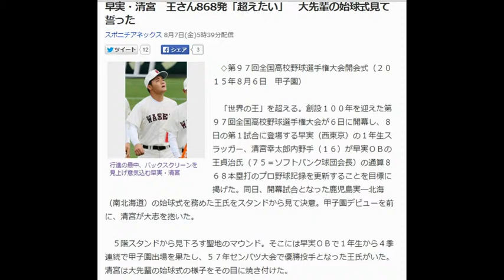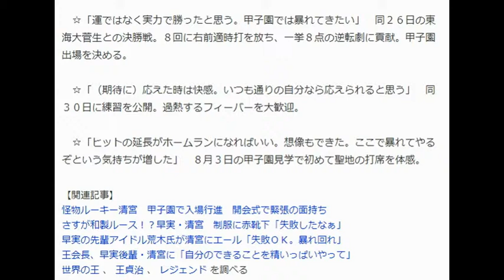早実・清宮 王さん868発「超えたい」 大先輩の始球式見て誓った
今なら、レバレッジを最大化した
今話題のSNS自動集客ツール（１９８００円相当）を
無料でプレゼント中です！

行進の最中、バックスクリーンを見上げ意気込む早実・清宮
　◇第９７回全国高校野球選手権大会開会式（２０１５年８月６日　甲子園）

　「世界の王」を超える。創設１００年を迎えた第９７回全国高校野球選手権大会が６日に開幕し、８日の第１試合に登場する早実（西東京）の１年生スラッガー、清宮幸太郎内野手（１６）が早実ＯＢの王貞治氏（７５＝ソフトバンク球団会長）の通算８６８本塁打のプロ野球記録を更新することを目標に掲げた。同日、開幕試合となった鹿児島実―北海（南北海道）の始球式を務めた王氏をスタンドから見て決意。甲子園デビューを前に、清宮が大志を抱いた。